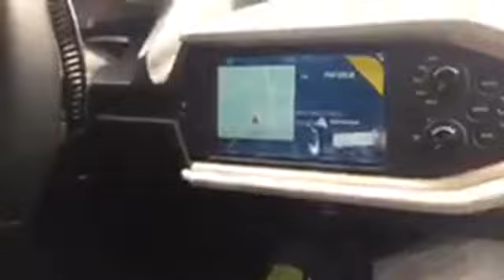2020 Ford GT 3.5L EcoBoost V6 Engine Features Twin Turbo Chargers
Hello ! Everyone, Wellcome to my channel.2020 Ford GT 3.5L EcoBoost V6 Engine Features Twin Turbo Chargers.